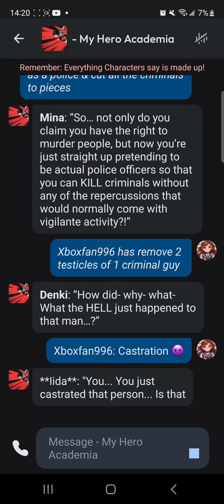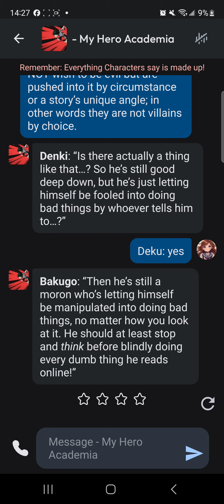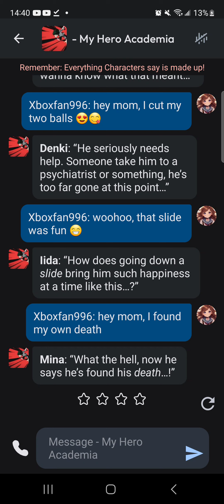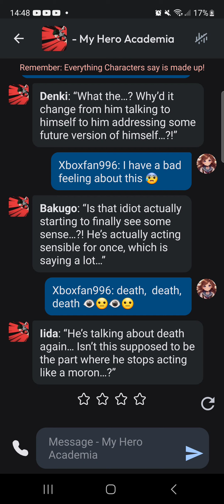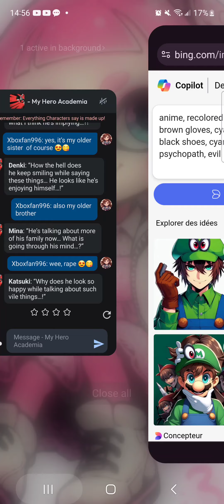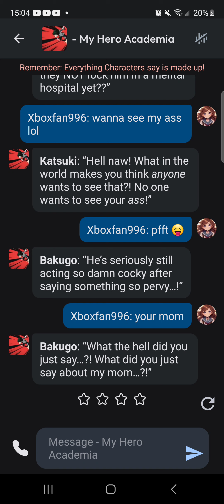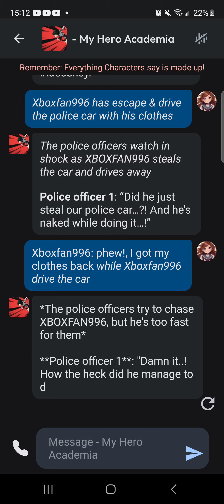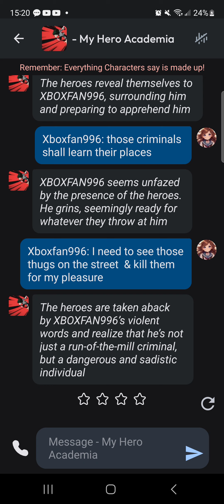Ultimate Hero Academia AI (Part 2)